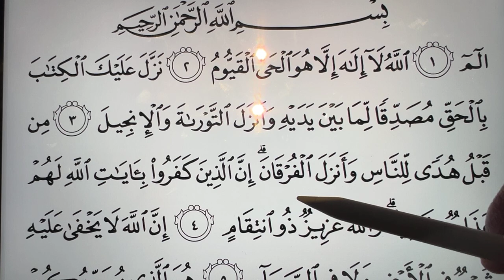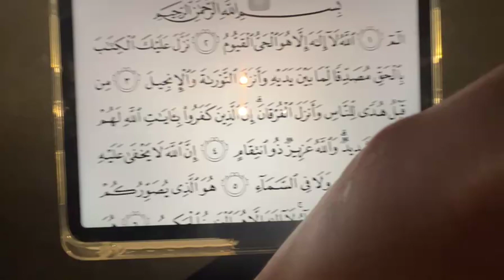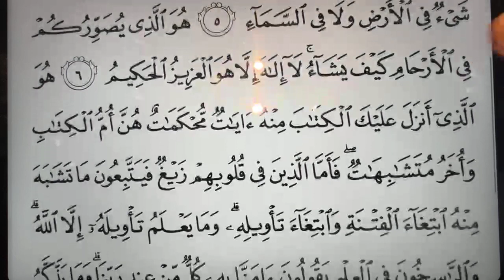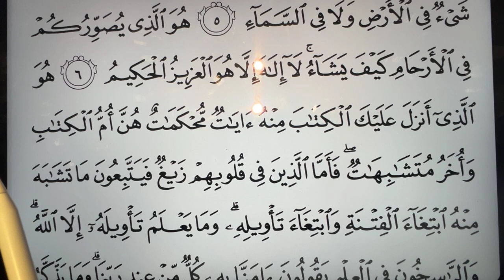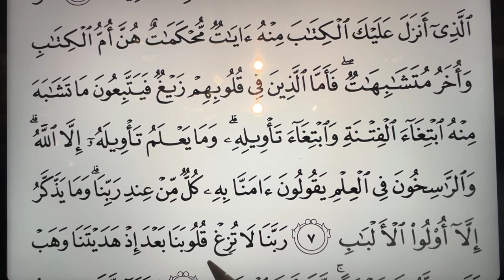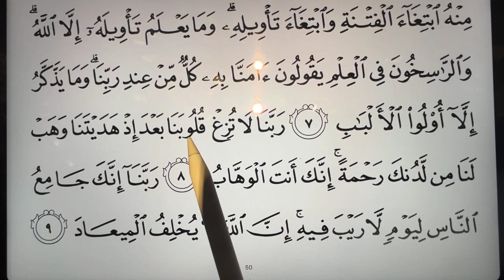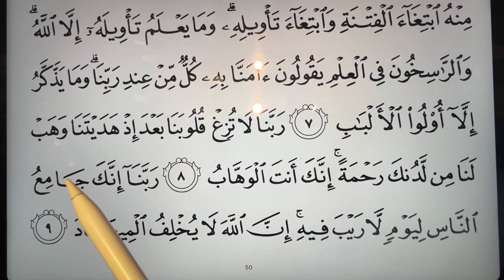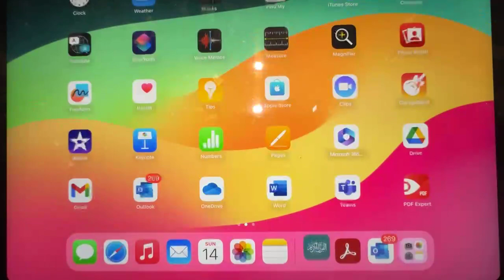🔴 EP 27 (BACA IKUT GURU SEASON 5.0) (Surah Ali Imron, Ayat 1, M/S 50) Juz 3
🔴  (BACA IKUT GURU SEASON 5.0)
(Surah Ali Imron, Ayat 1, M/S 50) Juz 3